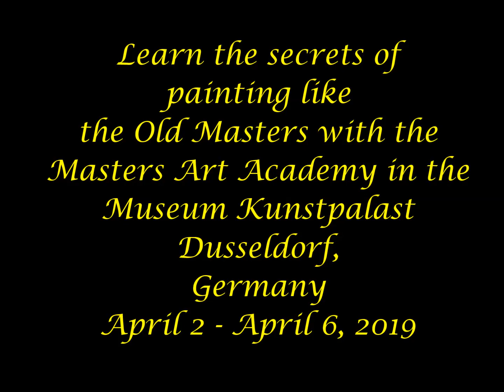New Online Visual Art Program, Learn how to paint with Masters art Academy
In the first year, students will learn how to paint 12 different landscapes with various elements, such as trees, mountains, flowers, clouds, rivers, lakes, seas and buildings, all in an impressionistic style. The focus will be on developing confidence and joy in working with brushes and colors, and to have 12 artworks ready to hang (see projects bellow).